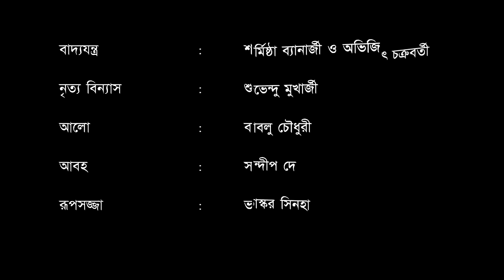Abar Chapapora Manush - Bengali Drama by Salt Lake Theatre (HD 720p)